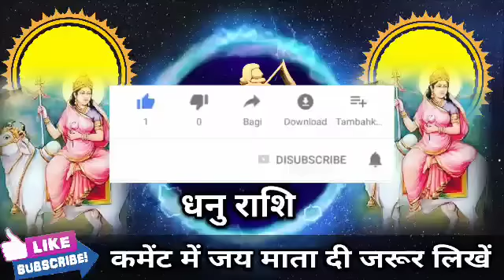धनु राशि वालों 29 और 30 जनवरी बहुत बड़ा मुर्ख बनने जा रहे हो जल्दी देखो। Dhanu Rashi